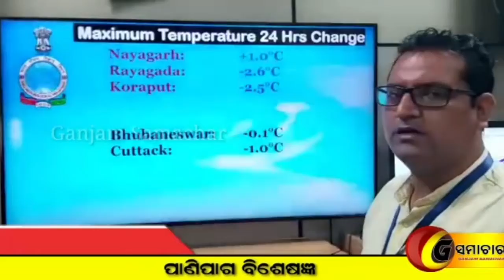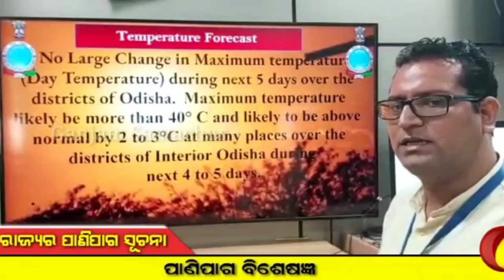ରାଜ୍ୟର ପାଣିପାଗ ସୂଚନା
weather forecast report of odisha//17//04//2021// Ganjam samachar ®©